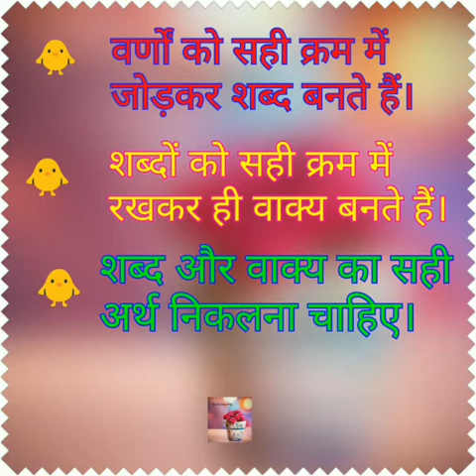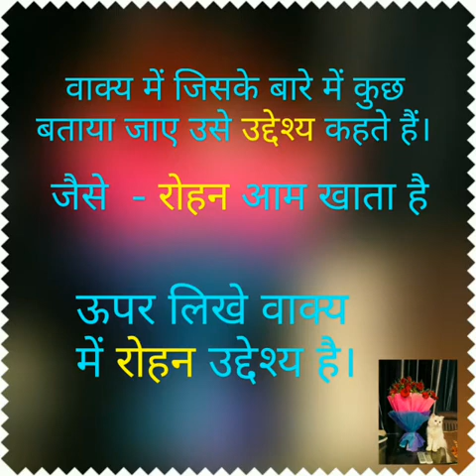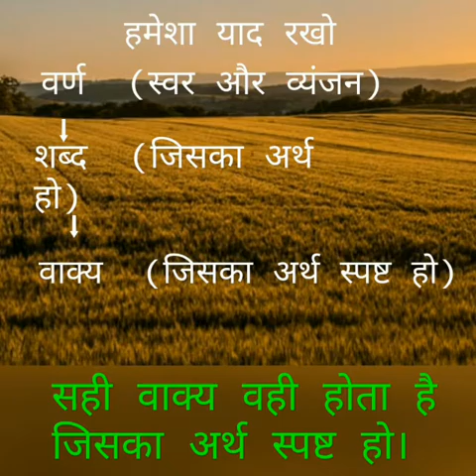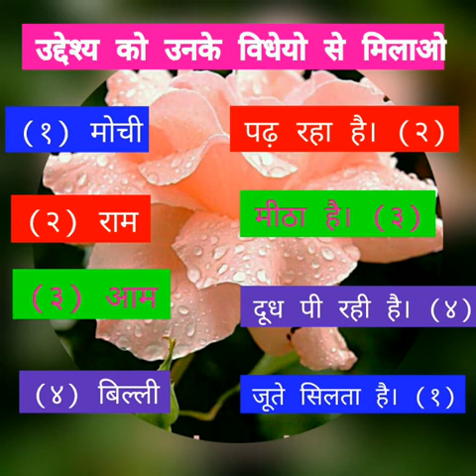Std 1-5 ( Vakya)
By Archana S.